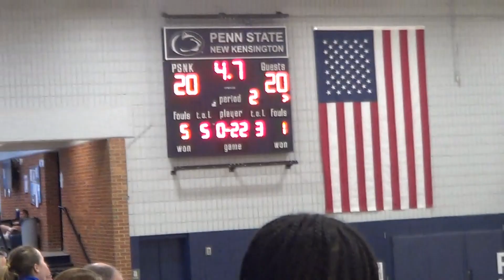2023-24 Basketball Game 14 - 1/27/2024 (Full Game)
CCA 44, Harvest 36
Senior Night